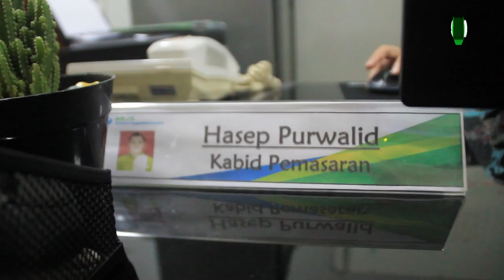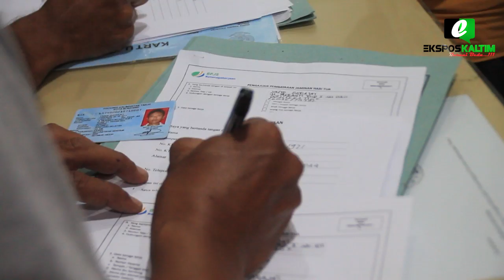PESERTA BPJS KETENAGAKERJAAN TURUN 20 PERSEN DI TAHUN 2016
KEINGINANAN BADAN PENYELENGGARAAN JAMINAN SOOSIAL KETENAGAKERJAAN CABANG BONTANG, UNTUK MENCAPAI  30.074 PESERTA BARU DI TAHUN 2016 TAK CAPAI TARGET. PASALNYA BPJS CABANG BONTANG HANYA MAMPU MENCAPAI 24.491 PESERTA BARU, ATAU TURUN 20 % DARI TAHUN SEBELUMNYA.

REPORTER : Dedhy, Arsyad
Editor          : priya sapto